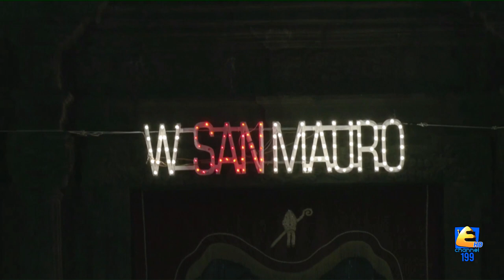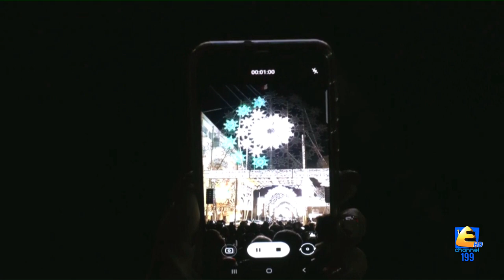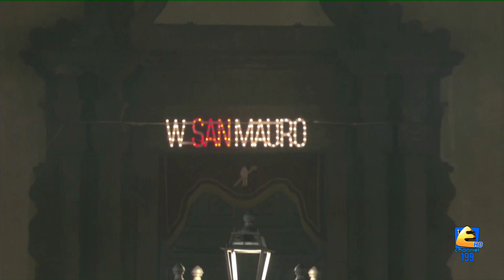SAN MAURO 2023 - 13 GENNAIO "ACCENSIONE LUMINARIE"